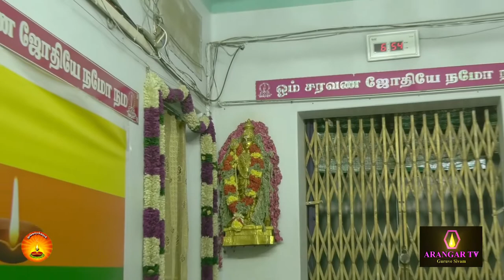Agaval Recitation at Ongarakudil for the betterment of the living beings of the world on 17-02-2019